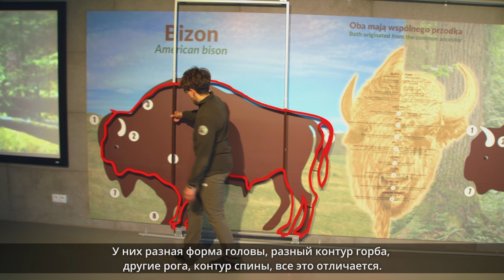Białowieski Park Narodowy - napisy RUS